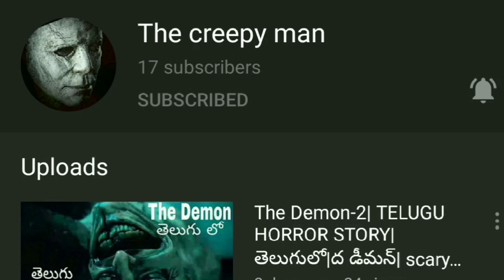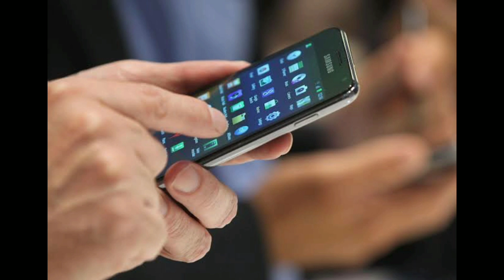Soul 2| TELUGU HORROR STORY|తెలుగులో|scary story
haii guys
this is the second part of the Soul .